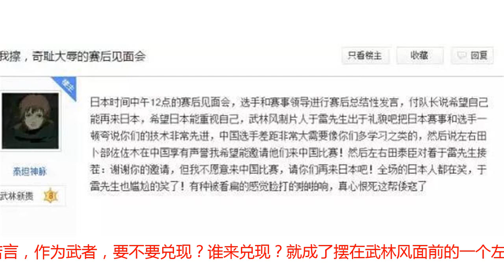武林风一言九鼎，1比6惨败王俊玉剃光头！网友：下次让武僧一龙去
在东京举办的中日自由搏击对抗赛上，“武林风”除了“大内高手”付高峰胜了对手——且其日本对手水平并非最高，但其余6名武林风选手，全部败下阵来，这与此前三次在中国举办的中日对抗赛，武林风全都获胜相比，显然是一次惨败了！可更令武林风无比尴尬的事接踵而来：其一，赛后武林风邀请日本选手来中国再较高下，可日本选手当场拒绝，称只愿在日本比赛。其二，在赛前，日方拳手左右田泰臣面对媒体时，与武林风立下了一个赌约：最终比赛哪方输了，就要派代表剃光头！武林风当时并没做怂蛋，而是答应了日方的对赌要求——这种置之死地而后生的态度与精神，还是蛮值得赞扬的嘛！可是，武林风这次却没办法把豪言壮志兑换成现实，1：6的结果，真的差一点就要被剃了光头——那么，赛后的问题来了：自己答应的诺言，作为武者，要不要兑现？谁来兑现？就成了摆在武林风面前的一个左右为难之问题了。如果武林风没人作代表出来剃光头吧，这就是在日本人面前失了信诺，显然会让东瀛人更看不起；剃吧，又是6人输了比赛，谁敢站出来忍辱负重剃这个光头呢？现在，似乎有了答案！因为，人们发现，此次参加中日对抗的选手中，原武林风名将“死神”方便的徒弟王俊玉，已经剃光了头——虽没